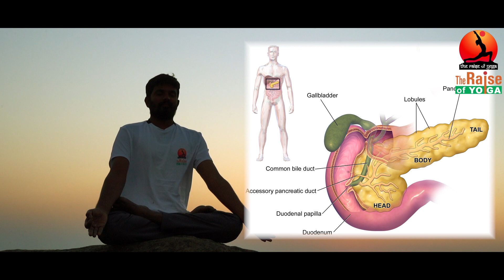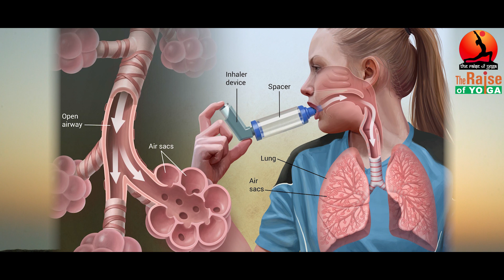Uthitha padmasanam.Steps and benefits/Raise of yoga /Murugan.MSc yoga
Welcome to
The Raise of Yoga
Utthita Padmasana
Utthita Padmasana is a variation of Padmasana. In this asana, the body is lifted up with both the hands on the floor. This asana is more difficult than Padmasana because in this asana the whole body is balanced on both the hands.
M.Murugan. MSc Yoga Theripest